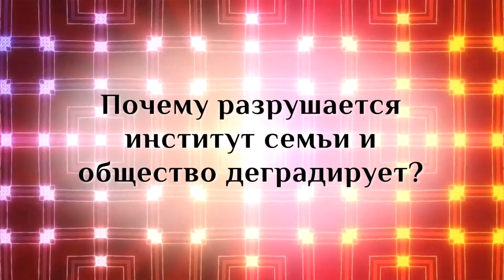Почему разрушается институт семьи и общество деградирует?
Наше общество реально катится в пропасть. Если это будет продолжаться, то в конечном итоге, дети, выросшие в таких странных условиях, они будут очень своеобразными. Кто будет управлять нашим обществом через какое-то время?

Люди, выросшие исключительно на гаджетах, на каких-то агрессивных фильмах, которые не питались толком молоком матери, не видели отца, или видели двух дяденек с бородой - один был папой, а другой - мамой... Что будет, мы по плодам мы узнаем.

Плоды не будут очень сладкими, поверьте. Потому что человек с искореженной психикой будет в этом мире рассказывать о своей боли тем, что он будет причинять боль другим.

Температура в обществе должна быть 36.6, а сейчас температура порядка 39. То есть люди сейчас в истерии бегают, времени катастрофически не хватает, постоянно чувство дефицита внутри, огромное одиночество внутри, у них голодные глаза, либо наоборот - апатичные.

Если вы посмотрите на это общество, то вы увидите, что температура зашкаливает. Поэтому это общество нездоровое. Здоровое общество - это когда заботятся о стариках, заботятся о женщинах и заботятся о детях. И еще заботятся о братьях наших меньших.

Если все эти категории не под заботой, то это означает, что общество больное. К сожалению, экономические показатели сейчас ставятся во главу угла, в то время как показатели взаимоотношений должны быть поставлены во главу угла.

Если будем рассматривать с этой точки зрения, то мы очень быстро продиагностируем общество и начнем бить тревогу. Собственно мы уже и бьем тревогу, все бьют тревогу, потому что процент суицидов у детей вырос катастрофически во всех странах, такого количества самоубийств детских не было никогда, за всю историю человечества.

Часть записи телепередачи с участием Марины Таргаковой "Семья: за, против, воздержался", записанной 24 июля 2015 года.